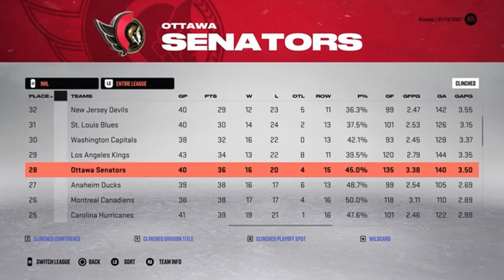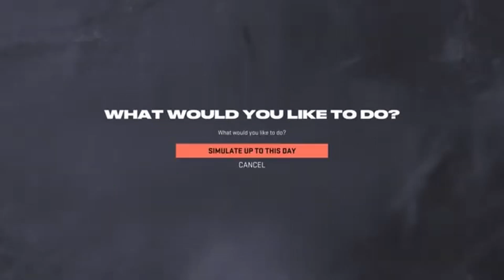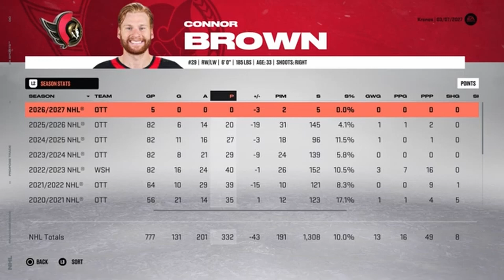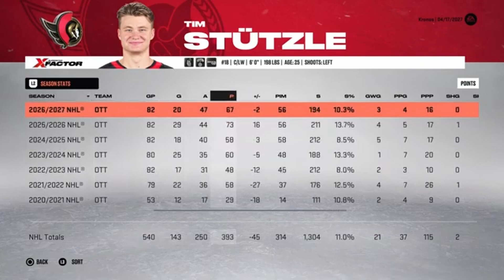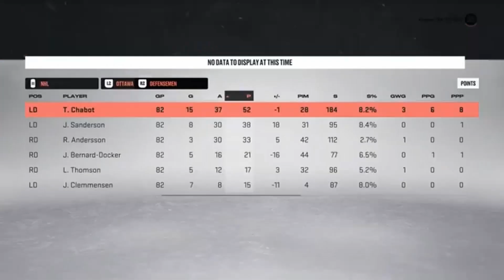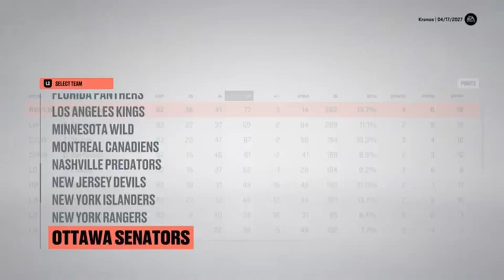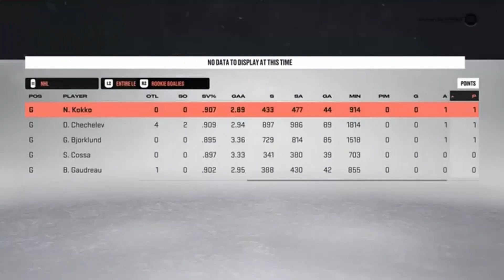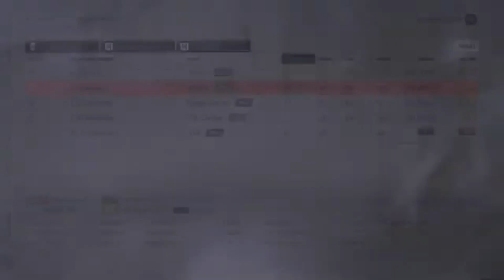HISTORY REPEATS | NHL 23 Franchise Mode | Ottawa Senators Franchise Mode Episode 19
It is the second half of our 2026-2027 season and the Sens finished last episode at the bottom of the Atlantic... What does this team need to improve?